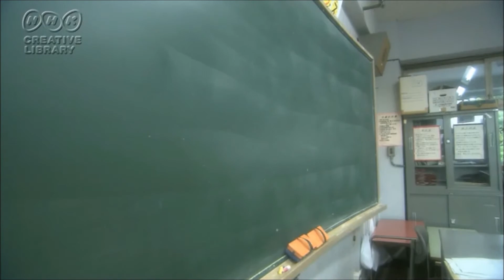春の嵐 夕涼美 オリジナル44 作曲橘一平様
メロ先詩 　山本幸代(夕涼美ミント) 歌　夕涼美
2012/11/29  歌詞↓

作曲　橘一平様

動画　NHKリー動画

「春の嵐」
ララリララララ　ララリララララ
ララリララララ　ララリラララ
何処から香るの金木犀
探しても　わからない
もうすぐ卒業　別れ歌
私には　聞こえない
今日こそはと貴方を待つ
手紙を持って
セーラー服乙女の髪
春一番泣いた

桜の吹雪が校庭で
たくさんの　さよならを
貴方はこれからどうするの
私とは　違う道
会いたい時会えなくなる
明日が辛い
ギターをひく音楽室
春一番泣いた

春の嵐が手紙を飛ばし
もうあの人に届かない